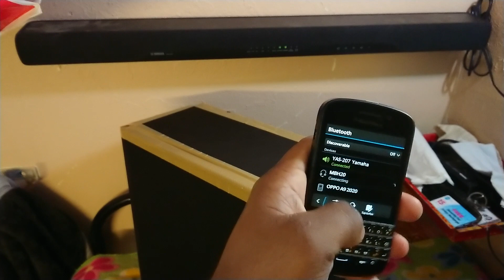How to connect and Disconnect Center Unit and Subwoofer Pairing Yamaha Yas 207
Kaise use aur conection aur connect, disconnect kar ke bataya hai